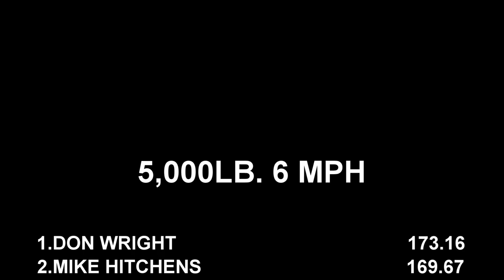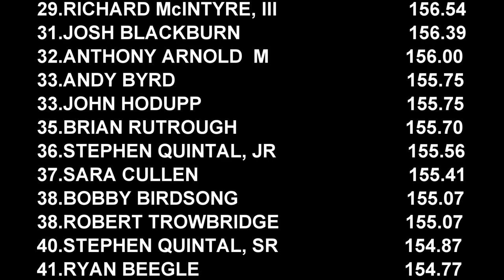Big Class Of Classic Tractor Pulling! 5,000lb. Tractors Pulling At Chatham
Grab a glass of your favorite beverage, take a comfy seat and check out this big class of 5,000lb. 6 mph Classic Tractors Pulling at the Southern Virginia Winter Classic at Olde Dominion Ag Complex in Chatham, Virginia. Thumbnail photo is Ben Ritchey with his Outlaw John Deere G.